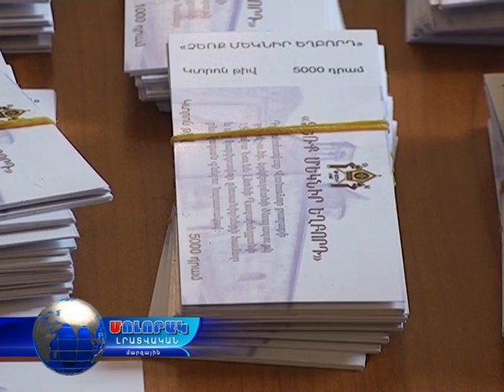Ապրեցրու հային, որ ապրի Հայաստանը... Տեր Սեպուհ Արքեպիսկոպոս Չուլջյան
Գուգարած թեմի նախաձեռնությամբ մեկնարկել է «Ձեռք մեկնիր եղբորդ»  բարեգործական ծրագիրը, որում ընդգրկված են նաև Էվինյանների ընտանիքը, ովքեր երկաշարժից հետո բնակվում են տնակում: Ծրագրի նպատակն է կարիքավոր ընտանիքներին ապահովել բնակարաններուվ: